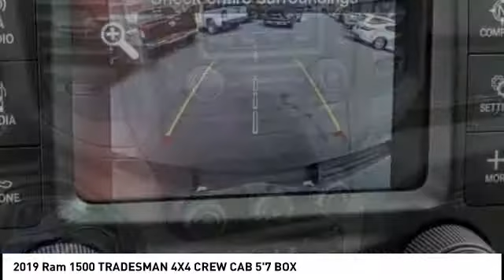2019 Ram 1500 MONTEREY PARK ROSEMEAD EL MONTE MONTEBELLO LOS ANGELES C4795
2019 Ram 1500 TRADESMAN 4X4 CREW CAB 5'7 BOX

1100 W Main St.

BRAVO CHRYSLER DODGE JEEP RAM OF ALHAMBRA, PROUDLY SERVING LOS ANGELES, SAN GABRIEL VALLEY, MONTEREY PARK, EL MONTE, AND SURROUNDING CALIFORNIA LOCATIONS. THIS BILLET SILVER 2019 Ram 1500 IS EQUIPPED WITH A HEMI 5.7L V8 Multi Displacement VVT, AUTOMATIC TRANSMISSION, AND RECEIVES AN ESTIMATED 19 City/24 Hwy MPG. CONTACT BRAVO CHRYSLER DODGE JEEP RAM OF ALHAMBRA TO SCHEDULE A TEST DRIVE AND TAKE THIS 2019 Ram 1500 HOME TODAY, OR VISIT OUR SHOWROOM CONVENIENTLY LOCATED AT 1100 W. MAIN STREET ALHAMBRA, CA 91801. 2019 Ram 1500 TRADESMAN 4X4 CREW CAB 5'7 BOX $3,000 off MSRP! ABS brakes, Compass, Electronic Stability Control, Heated door mirrors, Illuminated entry, Low tire pressure warning, Remote keyless entry, Traction control. 4D Crew Cab HEMI 5.7L V8 Multi Displacement VVT 4WD 8-Speed Automatic Factory MSRP: $45,550 Bravo Chrysler Dodge Jeep RAM dealership is a new kind of dealership, where we put our customers needs first. We are located in Alhambra, CA, just miles east from the Downtown Los Angeles area. Our dealership has been proudly serving the Los Angeles area and the San Gabriel Valley community under our new ownership as of June 6, 2017. When coming into contact with our dealership, you will receive personalized attention from all of our employees. We are a honest and transparent dealership that is willing to reach a fair deal with you! We always maintain an up-to-date inventory of nearly 400 units, with a wide selection of new and certified pre-owned Chrysler, Dodge, Jeep, and Ram vehicles and other pre-owned vehicles of other makes and models for you to choose from. When shopping for a new vehicle you will get assigned a professional Product Specialist to help you complete your purchase. Our Service Department does not fall behind, we have on-hand knowledgeable Service Advisor s that offer multi-lingual service in English, Spanish, and Mandarin Chinese. Prices do not include government fees and taxes, any finance charges, any dealer document processing charge, any electronic filing charge, and any emission testing charge. Prices of vehicles on this website do not necessarily include accessories that may have been installed on any of our vehicles at the dealership. Advertised selling price does NOT apply to leases. Here at Alhambra Chrysler Dodge Jeep Ram, we will work with you on getting the most value for your current vehicle trade in, no matter the condition it is in, and get you into the new or pre-owned vehicle you want! While every reasonable effort is made to ensure the accuracy of this information, we are not responsible for any errors or omissions contained in the description for this vehicle. Please verify any information in question with our professional sales staff. All applicable rebates require proof of qualification and proper documentation before vehicle delivery. Please call to see if you qualify for additional factory rebates! Price does not include safety and security package, tax, title, registration or documentation fees. Not all customers will qualify for all rebates. Price does includes: $1,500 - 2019 Retail Bonus Cash CACKA1. Exp. 06/03/2019, $1,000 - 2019 Retail Consumer Cash 71CK1. Exp. 06/03/2019, $500 - California 2019 Bonus Cash CACKA. Exp. 06/03/2019, $500 - Chrysler Capital 2019 Bonus Cash 44CKB3. Exp. 06/03/2019 Stock #: C4795 | VIN: 1C6SRFGT7KN741051 | 2019 Ram 1500 Tradesman 4x4 Crew Cab 5'7 Box Bravo Chrysler Dodge Jeep Ram